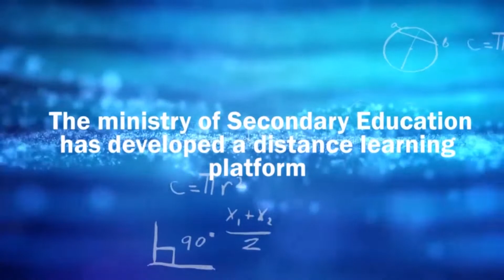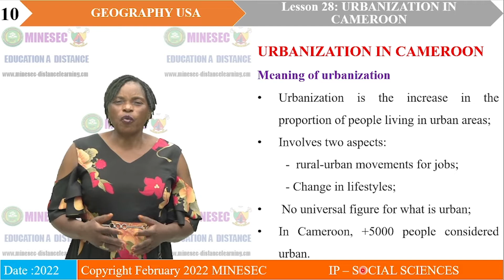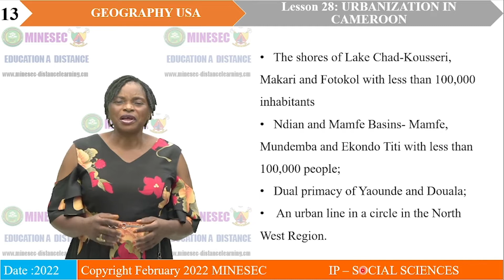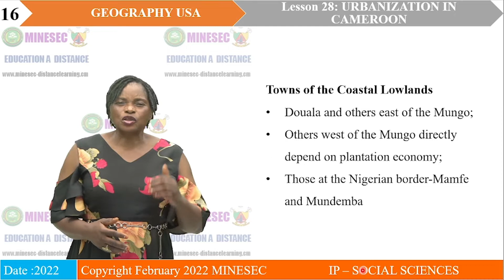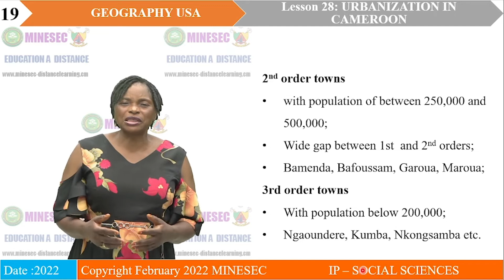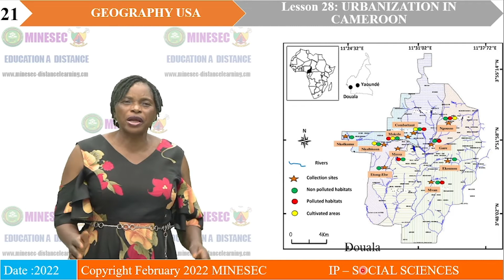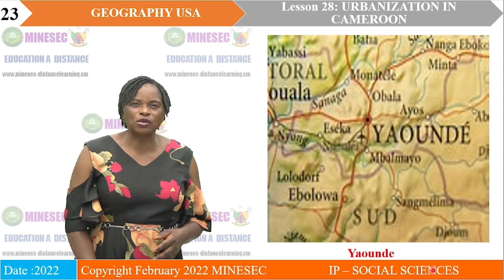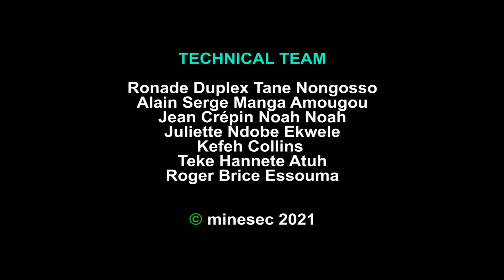IP-SH Geography US lesson 28 URBANIZATION IN CAMEROON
Geography US lesson 28 URBANIZATION IN CAMEROON